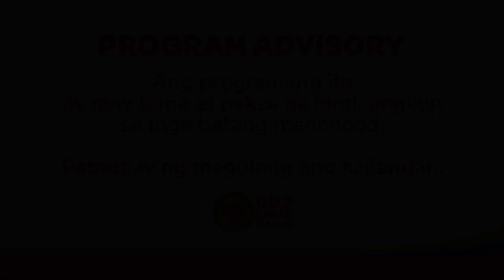WALA NA 'KONG KAHATI SA RENTA... | Byahe Sender (February 22, 2023) | Love Radio Manila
Hindi na kakayanin ng ating Byahe Sender kung iwan siya ng kanyang roommate dahil nahulog na siya dito at mawawalan siya ng ka-share sa renta!

Byahe
9pm-12mn